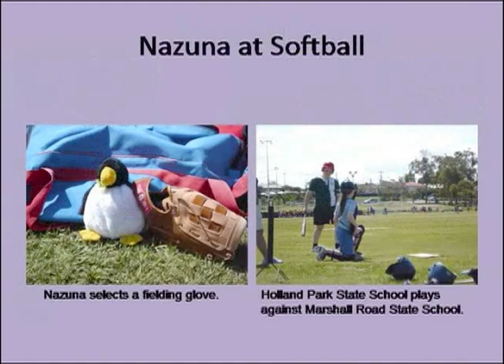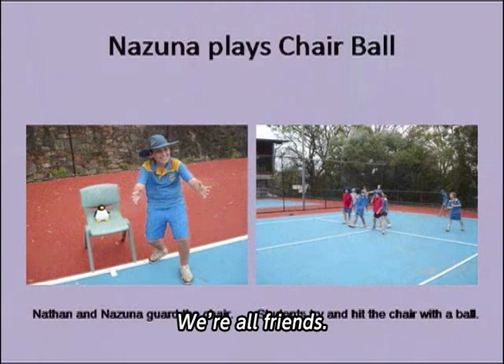Billy's Japan Diary [2010]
The story tells that kids between Japan and Australia can understand each other and create friendship in their cultural exchanges from the Billy's viewpoint.